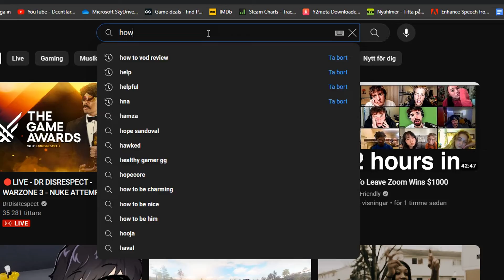PERMANENTLY FIX Shaky Aim & Tracking: 7 Solutions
Today I'm giving you 7 solutions to fix your shaky aim with the use of aimtrainers like kovaaks, aimlabs or aimbeast. Be sure to watch to the end to get all the tips!

Peripherals 🤓📝
▶Headset & Mic

The Lack 00:00 - 01:25
Use This Type of Smoothness 01:25 - 02:10
Smooth Your Aim 02:10 - 03:25
The Best Scenario For Shaky Aim 03:25 - 04:25
How Mice Effect our shaky aim 04:25 - 05:20
How to sit 05:20 - 05:44
Tension management 05:44 - 06:08
Shaking during flicks 06:08 - 07:32